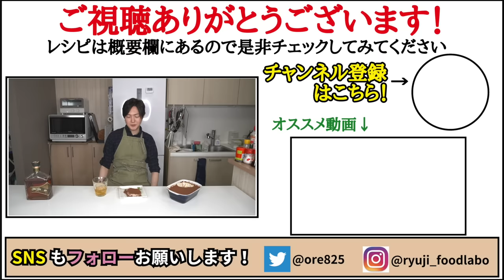本場イタリアでティラミスを学んだ男が本場より美味しい最高のティラミスの作り方を伝授します【至高のティラミス】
【至高のティラミス】

★今回のレシピはこちら↓
・生クリーム　200cc（脂肪分が高いもので４７％のがオススメですが今回は３５％のもので作りました。）
・砂糖 35g
・ダークラム（ラム酒） 大さじ１半
・クッキー 8～10枚（森永のチョイスを使ってます）
・ココアパウダー 適量（バンホーテンのものを使ってます）
◎コーヒーソースとして
・インスタントコーヒー 大さじ1
・熱湯 100cc
・砂糖小さじ1と半分

フリーBGM
DOVA-SYNDROME